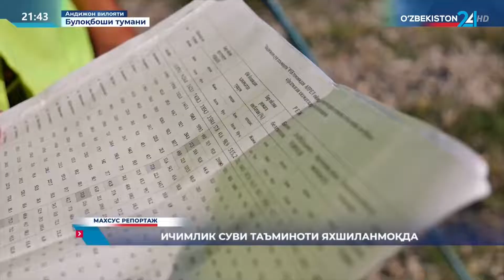Махсус репортаж | Ичимлик суви таъминоти яхшиланмоқда